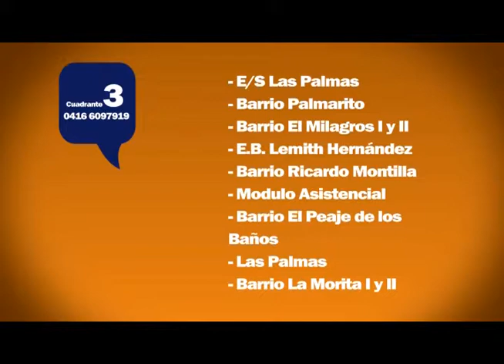CUADRANTES DE SEGURIDAD 3 Y 4 MUNICIPIO JG ROSCIO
Junto a la Gran Misión a Toda Vida Venezuela, el gobierno de la Revolución Irreversible trabaja firmemente por la seguridad de los guariqueños.